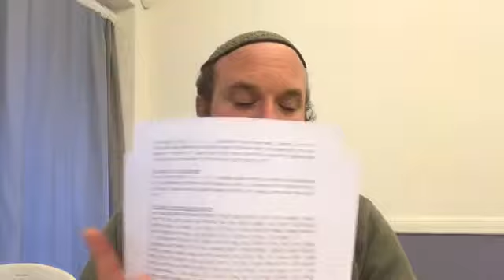Mishpatim - Emet is the Gesher Tzar Me'od - Rabbi Shlomo Katz